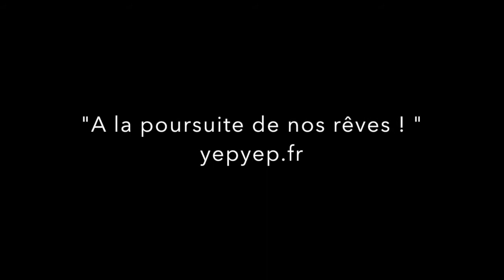Fanny saute en montagne -YEPYEP falling people